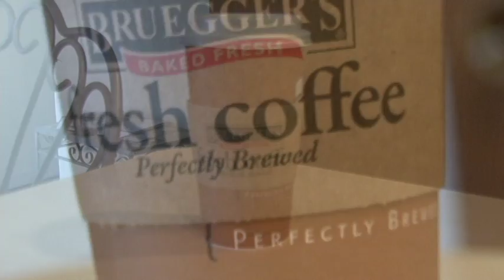Bruegger's Commercial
Bruegger's Bagels commercial created to thank the Dublin store for helping sponsor film fest